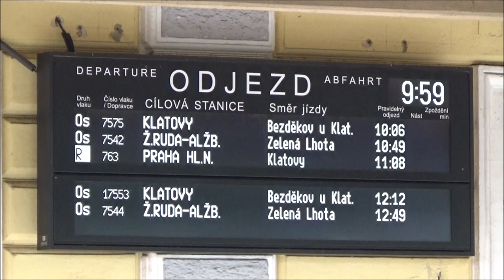České Dráhy (ČSD) T478 4066 - Janovice n./Úhl [17.07.23]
Klasyczny Lądonurek Českich Drah z oryginalnymi oznaczeniami CŠD wraz z historycznym malowaniem, wjeżdża na stację w/w miejscowości rozkładowo, wysadzając podczas postoju 5 pasażerów skąd dalej skład kontynuował jazdę na Kolvaty 🇨🇿

Janovice nad Úhlavou - Republika Czeska 🇨🇿 - 17.07.23

A classic Česke Drahy 754 Class diesel, bearing its original Czechoslovakian Railways, engine/number boards and dark red CŠD paint scheme, arrives at Janovice nad Úhlavou for a brief stop to unload passengers. Afterwards it headed for Klatovy north of this station 🇨🇿

Janovice nad Úhlavou - Czech Republic 🇨🇿 - 07.17.23

Lokomotiva řady 754 spolčenosti České Drahy nosíci původní natěr a označení z dob ČSD (T478.4) přijiždí do stanice Janovice nad Uhlavou odkuď bude pokračovat dále do Klatov.

Janovice nad Úhlavou - Česká Republika 🇨🇿 - 07.17.23